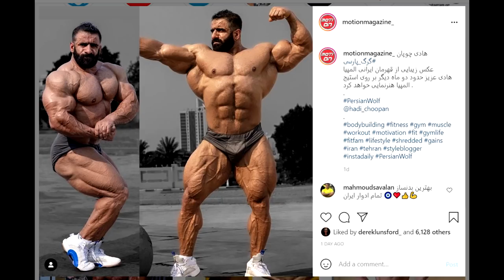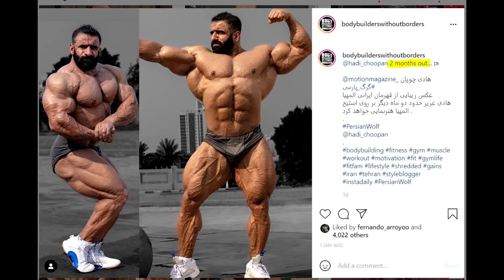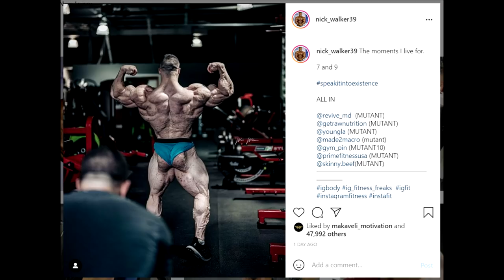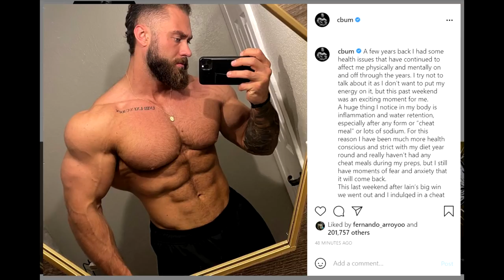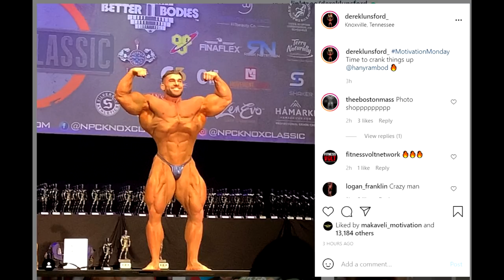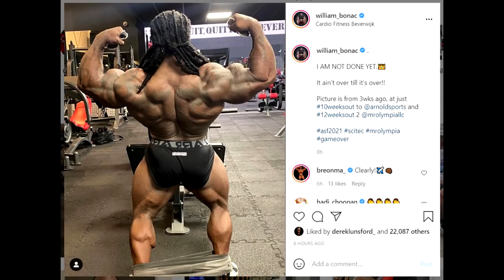Chris Bumstead Getting Shredded + Hadi New Update + Bonac CRAZY Back + Steve Laures' Coach Explains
TIMESTAMPS:
00:00 - Start
00:02 - Hadi New Update
02:23 - Nick Walker 7 Weeks Out
04:48 - Chris Bumstead Getting Shredded
07:35 - Derek Lunsford Doing Open?
10:04 - Bonac CRAZY Back
12:04 - Steve Laures' Coach Explains